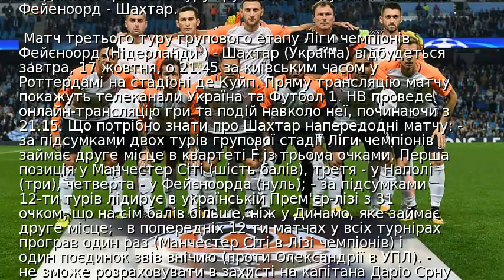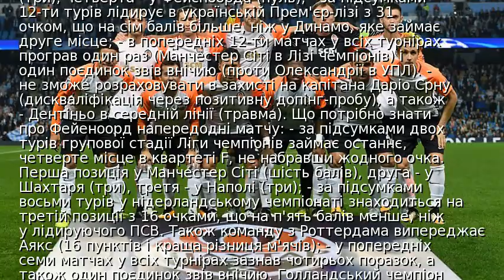Де і коли дивитися матч Ліги чемпіонів Феєнорд - Шахтар